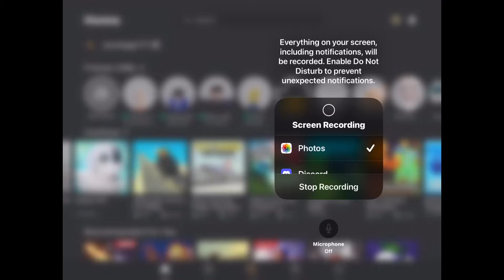￼Skibidi ￼ toilet tower defense